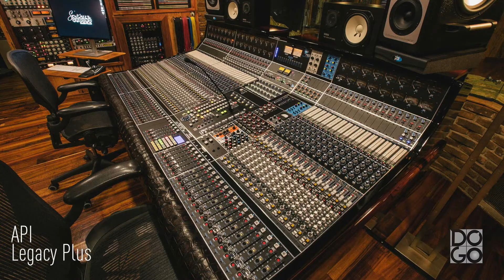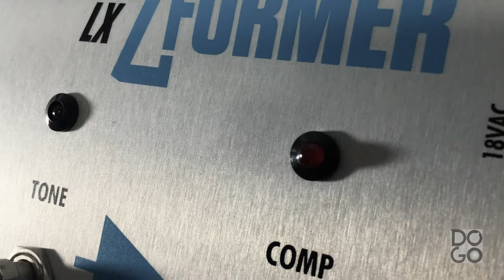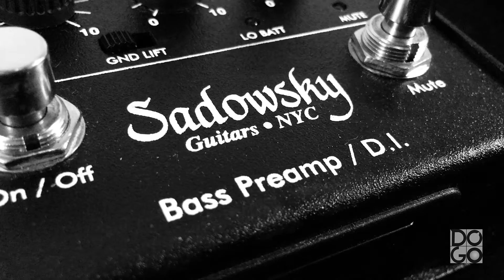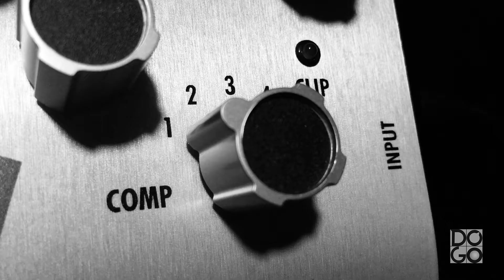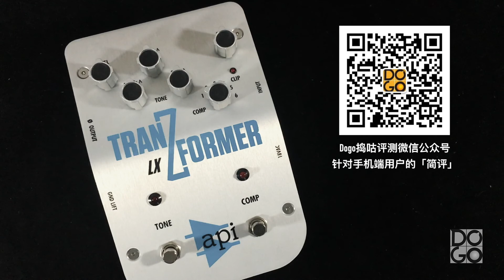API Tranzformer LX BASS Preamp Pedal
Bass：FBASS BN5
Audio Interfaces：Focusrite 4Pre
Cable：Mogami